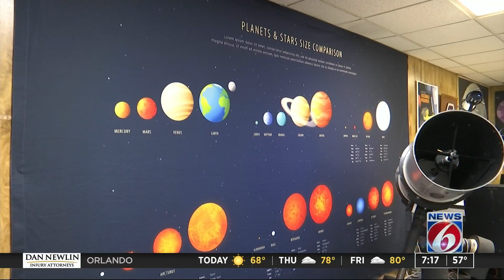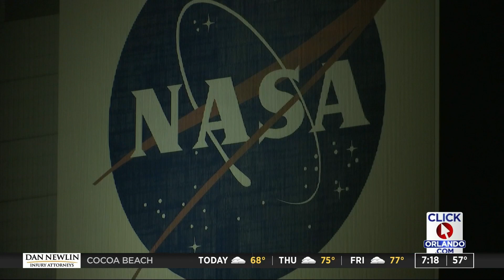Spotting Starlink satellites without a telescope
Find out how you can see Starlink satellites without using a telescope.